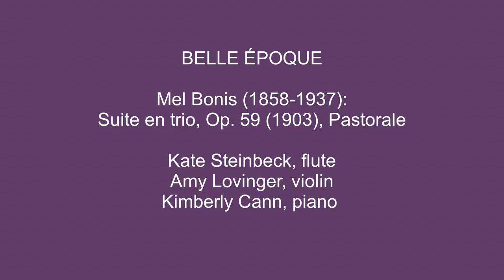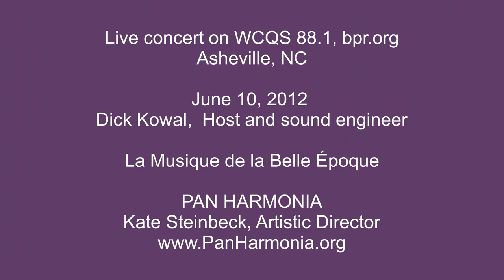Mel Bonis - Suite en trio, Op. 59, flute, violin. piano, II. Pastorale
PAN HARMONIA
Mel Bonis (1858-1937) - Suite en trio, Op. 59 (1903), II. Pastorale
Kate Steinbeck, flute - Amy Lovinger, violin - Kimberly Cann, piano

Live concert on WCQS 88.1, bpr.org
Asheville, NC

Dick Kowal,  Host and sound engineer

La Musique de la Belle Époque